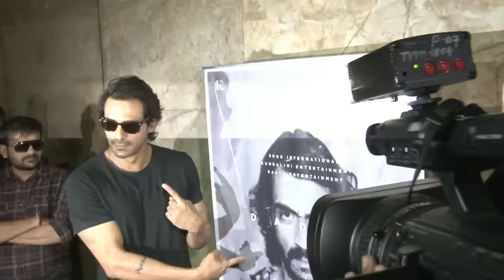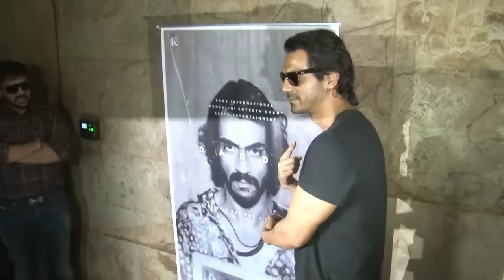DADDY TEASER | Arjun Rampal rocks as GANGSTER ARUN GAWLI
Actor Arjun Rampal on Wednesday unveiled the teaser of his upcoming film "Daddy", in which he is essaying the role of Arun Gawli, a gangster-turned-politician of Mumbai. Catch the glimpse here...